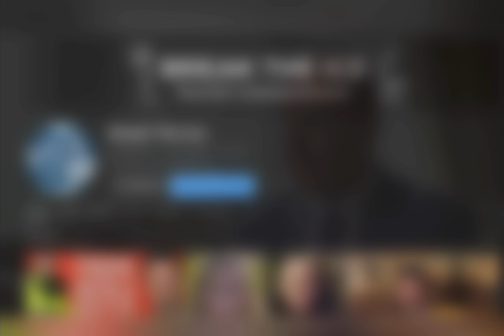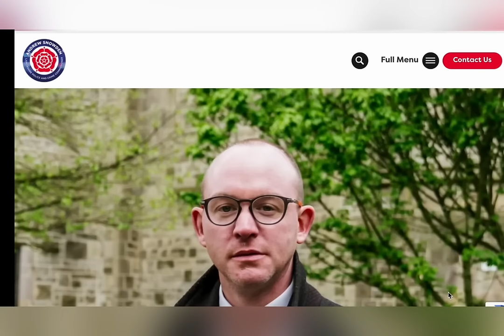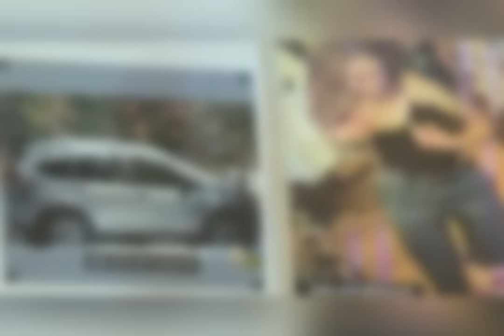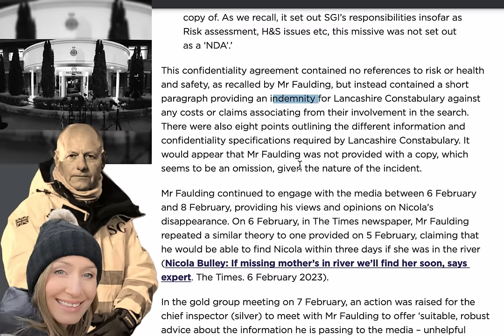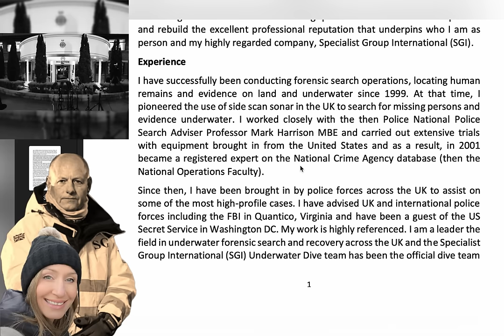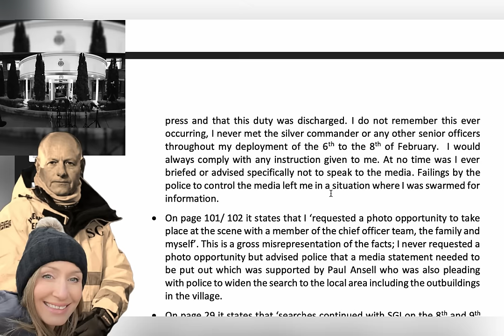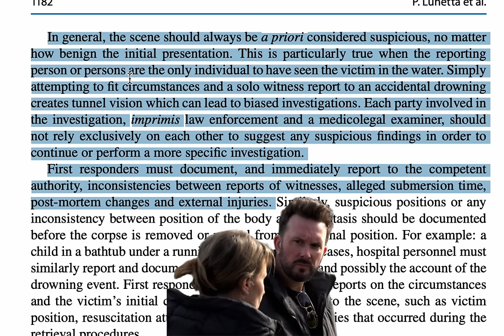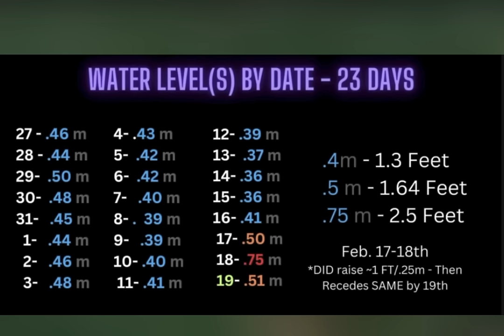Nicola 'Nikki' Bulley | The 6 Minute Search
‘The Six Minute Search’

-SIO Becky Smith leaves the force!
-Paul Ansell opts for odd timing, putting house on the market!

In regard to the Search & Investigation of Nicola Bulley…

Chief Executive (College of Policing) & Crime & Police Commissioner - attest the Lancashire Constabulary were representative of 'EXEMPLARY' work, depicting the ‘Best of Policing!’

They maintain their fixation on a faulty NARRATIVE….

*I’ll dive into this attitude, continued charade - they portray in the recent released ‘Independent External Review’

Further - SGI & Peter Faulding were refused to dive an identified Target Location on two separate occasions!

*LC/COP/Coroner - selectively OMMIT his evidence throughout the process…WHY?

What are they HIDING!?

I will also discuss - What this all may potentially mean/shed light on!?

SPECIAL SHOUT OUT/GREAT WORK: @BREAKTHEICE

The INTERVIEW - ‘The Day I found Nicola Bulley:’

OTHER SOURCES -

@Bristol24/7